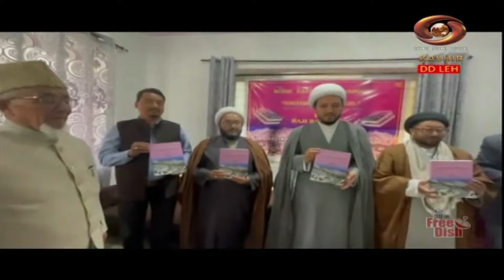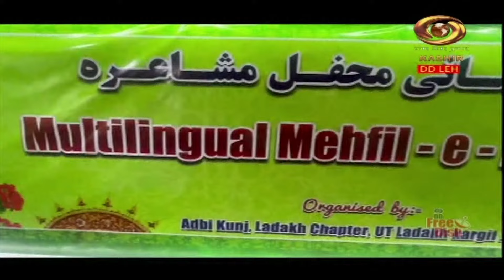Ladakhi News : Latest News and Updates, Special Reports on Ladakh | June 23, 2024